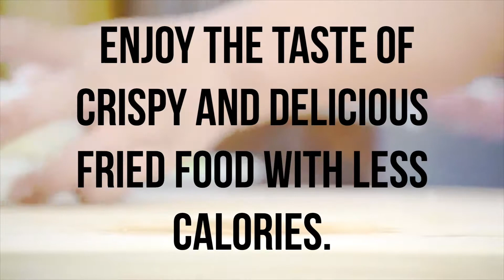Why You Should Get An Electric Air Fryer!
Create fast foods with all of the taste and none of the guilt with Deco Chef’s Electric Air Fryer! Healthier & Faster Cooking.